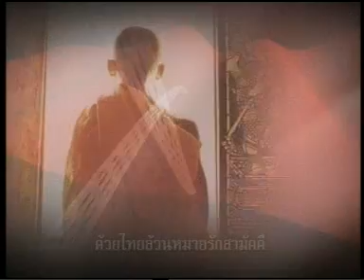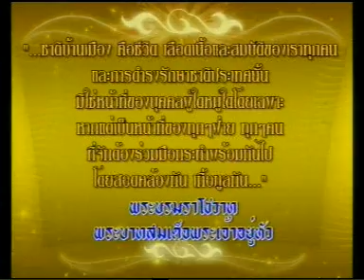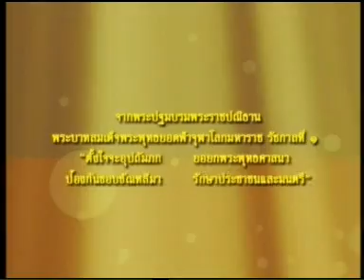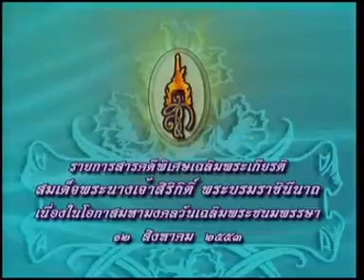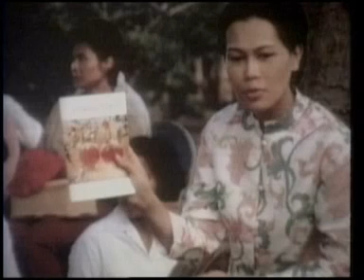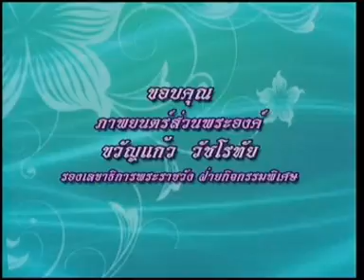7AUG10 THAILAND's NEWS 1of5; PART1